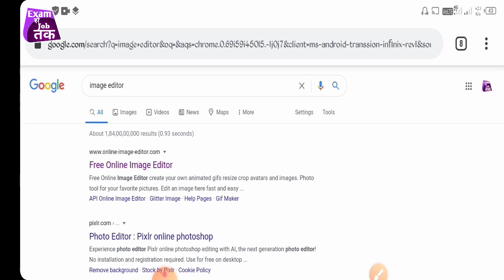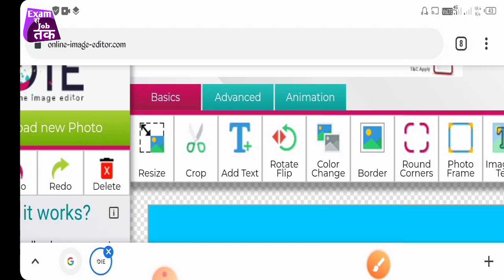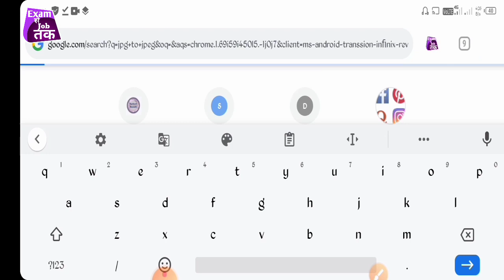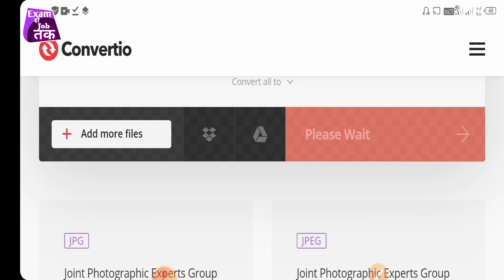Dsssb Post Card Photo Upload Error problem|| failed to upload image retry to Upload Problem solve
Hi

Dosto Aaj Ki Is Video Me Maine Aapko dsssb Post Card Size Photo Upload Error problem ke bare me bataya hai mujhe

DSSSB step by step follow karke photo upload karna sikhlo maine photo upload kaise kiya hai wo dekhlo iss video me

Topic cover:-
DSSSB update photo upload
DSSSB Post Card Photo Upload Error problem
Postcard size photograph upload problem
failed to upload image retry to Upload
Postcard photo upload error problem solve
Dsssb post card photo error solved
Dsssb Post Card Size Photo convert
DSSSB photo update kaise kare
DSSSB post card photo upload kaise kare
Postcard photo upload kaise kare